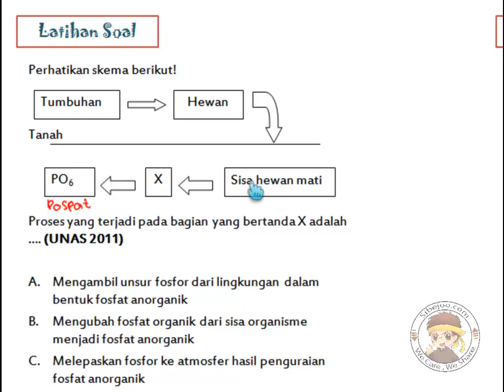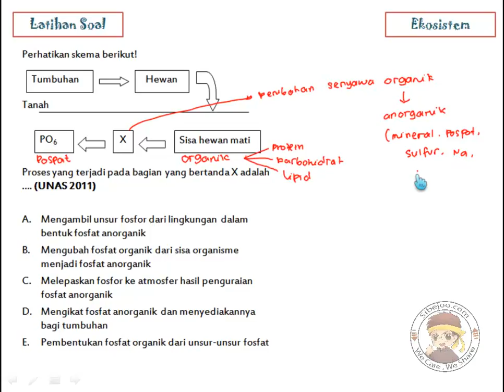Ekosistem Latihan Soal 9B